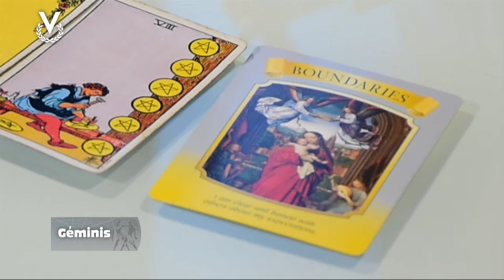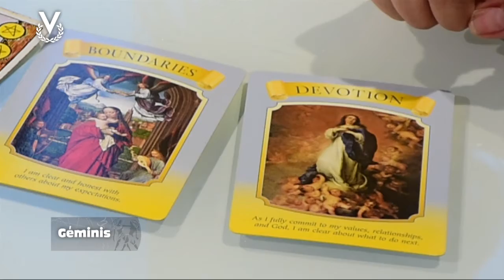Géminis – 16_12_2019 – Los Astros